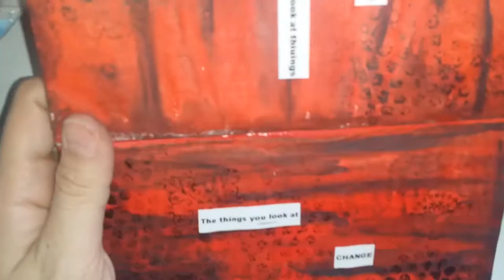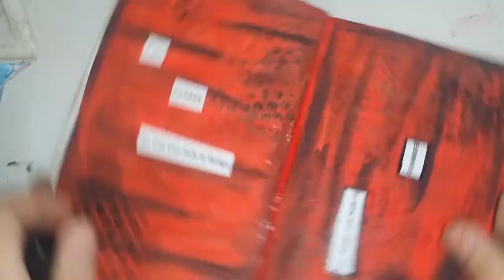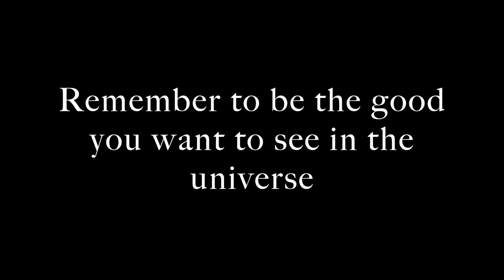Art Journal Page "It Will change"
Salam Dears

Art Journal Page "It Will change" is here... Hope you enjoy it...

Don't forget to check the "Zentangle Thoughts" Series
Here is the #1

Stay Great

TC